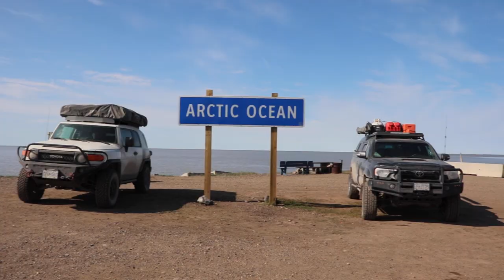Conquering the Dempster Highway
In July of 2019 we drove two Toyota Trucks (an FJ Cruiser and Tacoma) from Vancouver, BC to Tuktoyuktak, NWT over the period of 3 weeks. This video is from our journey along the world-renowned "Dempster Highway" all the way to Tuktoyuktak and the Arctic Ocean via the ITH (Inuvik-Tuk-Highway)